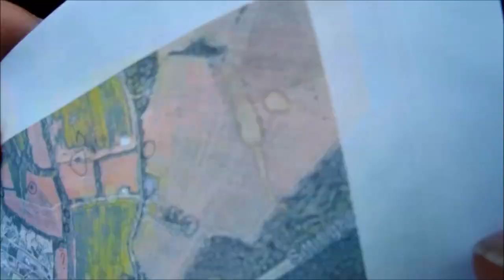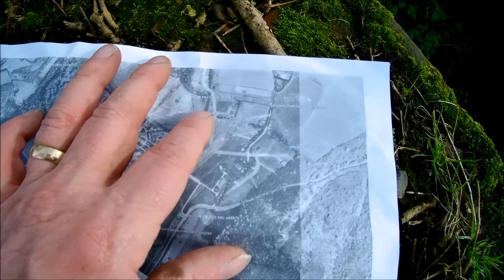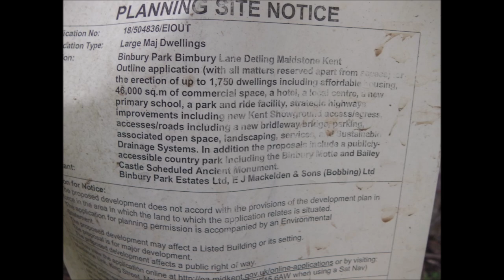RAF DETLING BUNKERS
This was supposed to be a video but some moron forgot to check that the mic was switched on, so it turned into a video montage from the stills I took along with one or two silent movie clips. Never mind. Better luck next time.  The mound I came across is actually a part of a much older Motte and Bailey Castle and dates back to the 12th Century.  We were told by the Gamekeeper, that the old towering structure was a manor house built on the site of the Bailey and used to collect taxes when a Toll road passed through it.